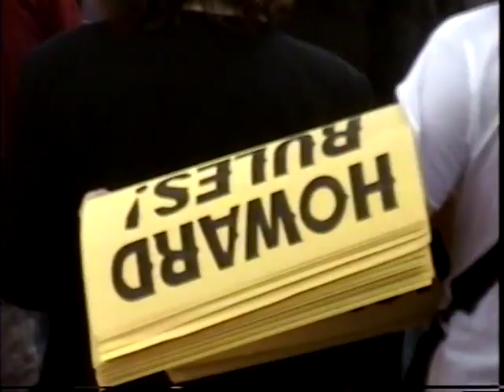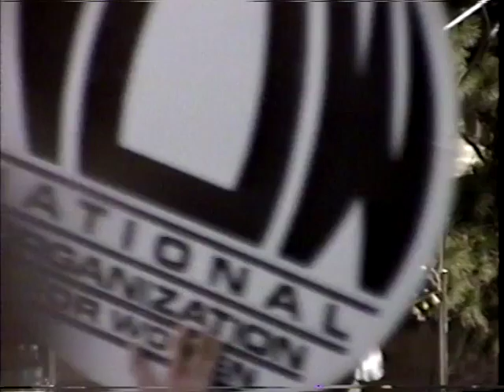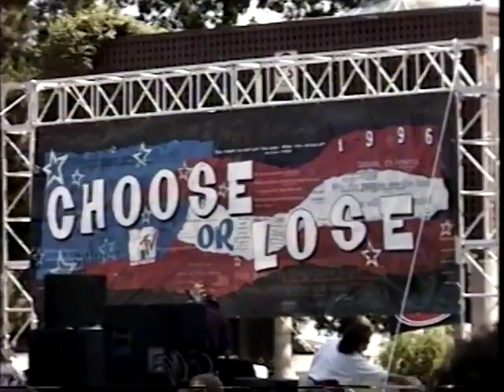Everclear - 3/25/96 Justin Herman Plaza, San Francisco, CA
Another awesome LIVE105 FREE SHOW! In the 90s for music. San Francisco was the place to be especially for the alternative music scene. I'm so glad I listened to my gut, picked up a camcorder and documented every music event attended. With or without permission. I had to capture the moments from 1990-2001, some of the best days of my life. Now you get to share those moments with me.